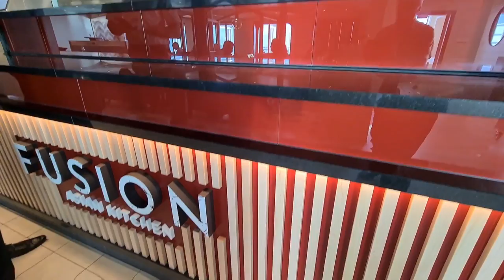P&O "Arvia"-Mediterranean Cruise 28th May-11th June 2023 Includes Almost Olly, Ben Moss,Vocal Xtr3me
0:00 Embarkation In Southampton
2:55 Atrium Performance
4:40 Skydome Performance "Play"
8:50 Benjamin Moss In The Headliners Theatre
12:40 La Coruna, Spain
13:48 Skydome Performance "Almost Olly" Concert
38:29 Valencia, Spain
45:05 Cartagena, Spain
46:45 Barcelona, Spain
49:58 Skydome Performance, "Shania Twain" Come On Over Concert
53:35 The Sooty Show In The Headliners Theatre
58:29 Atrium Perfomance
1:00:02 Headliners Theatre "Vocal Xtr3me"
1:04:48 Cadiz
1:)5:21 Skydome "Vocal Xtr3me"